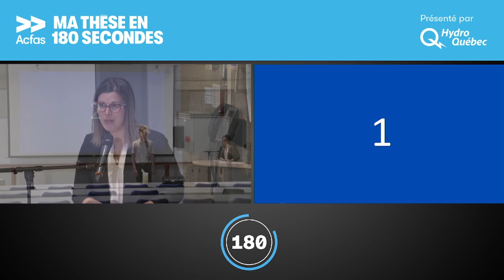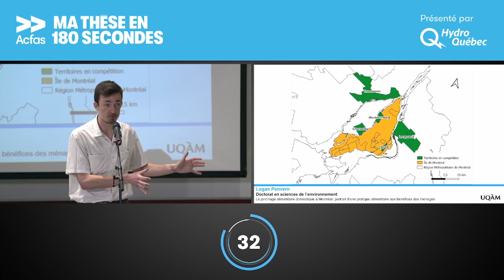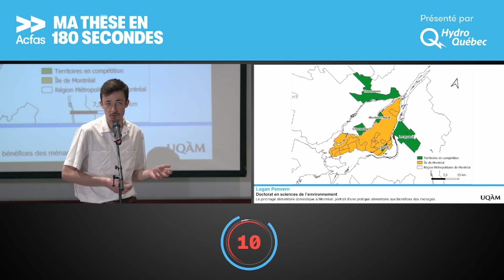Ma thèse en 180 secondes - Logan Penvern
Logan Penvern, doctorant en sciences de l’environnement, gagnant du prix du public

Thèse vulgarisée : Jardiner pour s’alimenter : avoir le goût de s’impliquer

Le concours institutionnel Ma thèse en 180 secondes offre une occasion unique aux jeunes chercheurs de parfaire leurs aptitudes en communication, tout en leur donnant la possibilité de diffuser leurs recherches dans l’espace public.

Résumer une thèse en 180 secondes est une gymnastique de vulgarisation impressionnante! Le mercredi 23 mars 2022, 8 candidats de l'UQAM ont réalisé cet exploit dans le cadre de notre finale institutionnelle.

La personne gagnante a été choisie par le jury composé de Catherine Emmanuelle Drapeau, gagnante du prix du jury 2021, Marie Lambert-Chan, chef de contenu science et environnement au Service de l’information de Radio-Canada, Stephan Chaix, directrice du Cœur des sciences, Patrice Potvin, professeur au Département de didactique et Jean-Pierre Richer, directeur du Service de la Recherche et de la création de l’UQAM.